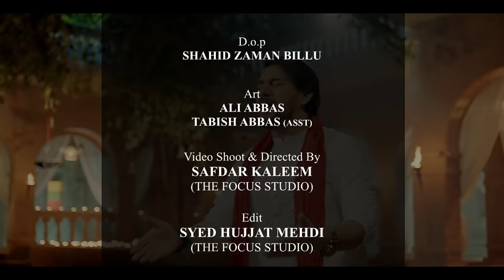Mola Ali Qasida 2024 | Farhan Ali Waris | Ali Ali Karna Nain Bhulna | New Manqabat 2024 | 13 Rajab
Mola Ali Qasida 2024 | New Manqabat 2024 | 13 Rajab | Ali Ali Karna Nain Bhulna | Farhan Ali Waris

SYED FARHAN ALI WARIS PRESENTS IMAM ALI MANQABAT 2024 ON THE OCCASION OF RAJAB 13 2024.

Reciter | SYED FARHAN ALI WARIS
Title  | ALI ALI KARNA NAHI BHULNA
Poet | JAWWAD JAFFARI
Playlist | Maula Ali Punjabi Qasida
Composed By | HASSAN AYAZ JAFFRI & SYED FARHAN ALI WARIS
Chorus | Rizwan Mirza, Hasnain Mehdi, Moshin Hashmi, Shahrukh , Sunny
Arranged By | Faisal Ashraf Ashraf Ali
Audio Recording | Owais Qureshi & Hassan Qureshi (ODS - Studio Karachi)
Audio Mixed & Mastered by | Omar Qureshi (ODS - Studio Karachi)
Video | The Focus Studio (Safdar Kaleem)
Special Thanks | FAW Team & Syed Hassan Ayaz Jaffri